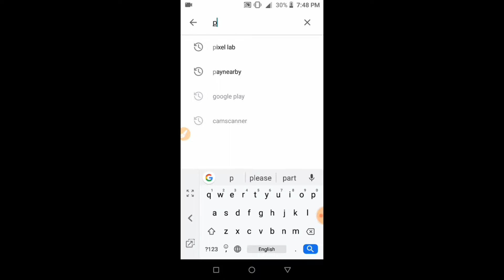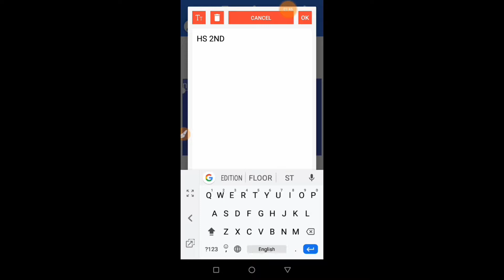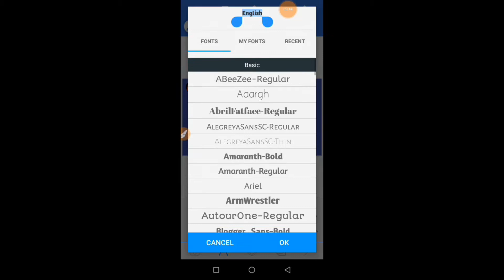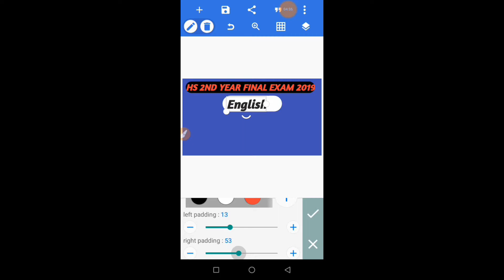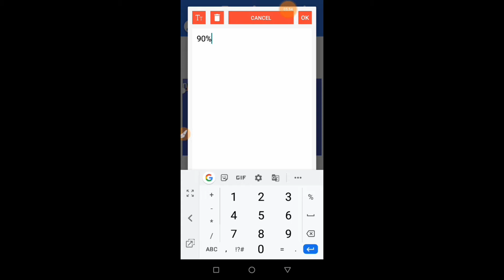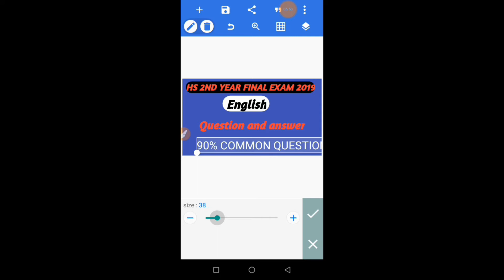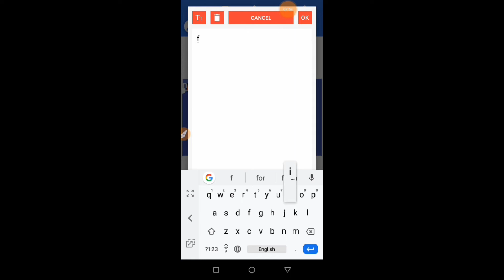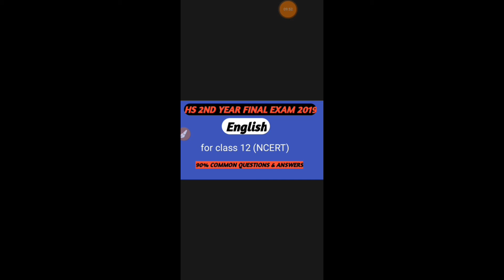How to make hd thumland on an android phone?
Dear friends,
          I tell in this video that how to hd thumland on Android Phone for YouTube